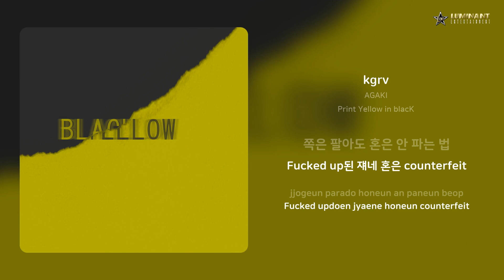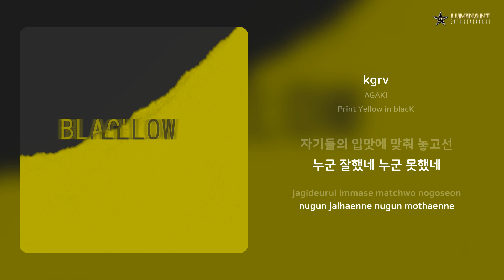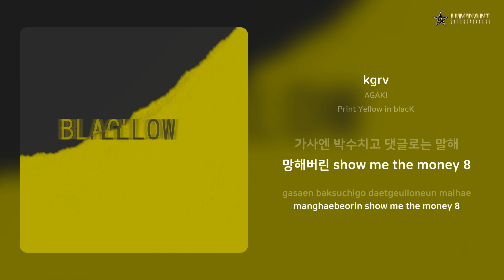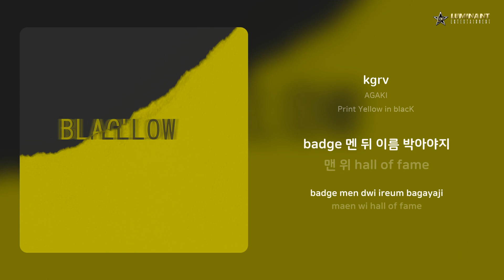AGAKI - kgrv | 가사 (Lyrics)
Artist: AGAKI
Track: kgrv
Album: Print Yellow in blacK
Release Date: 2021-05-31